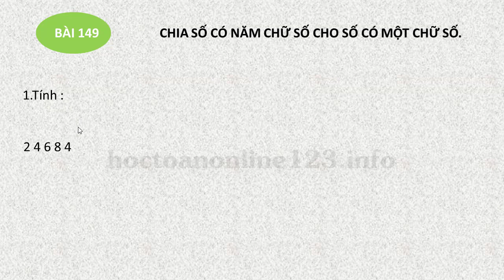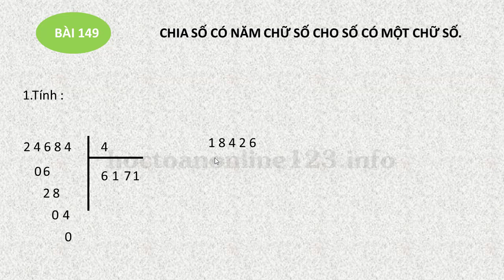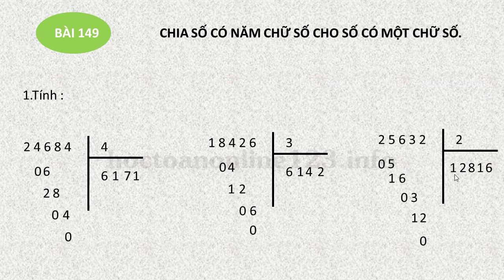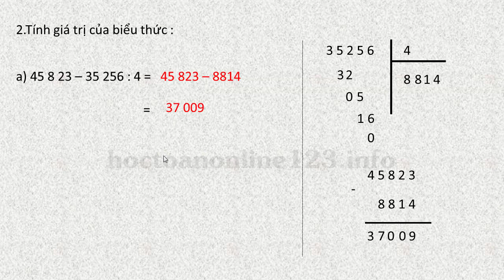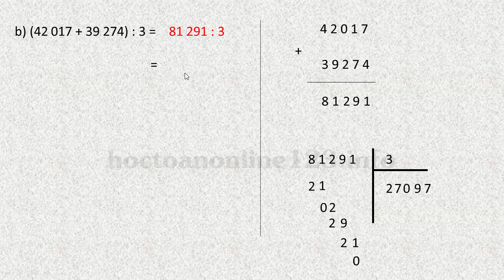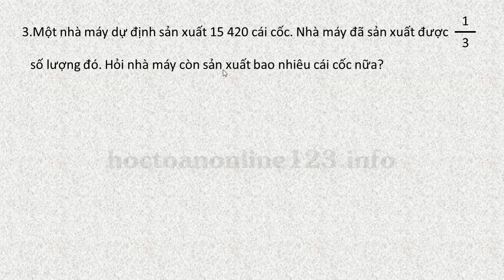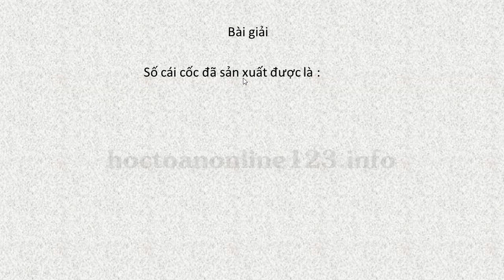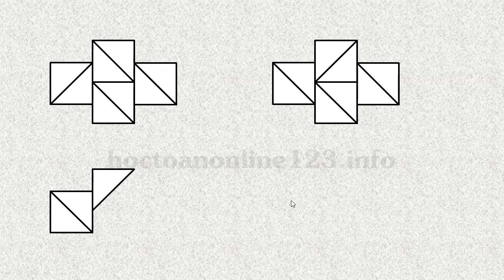VỞ BÀI TẬP TOÁN LỚP 3 BÀI 149 TRANG 76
VỞ BÀI TẬP TOÁN LỚP 3 BÀI 149 TRANG 76, toán lớp 3 chia số có năm chữ số cho số có một chữ số